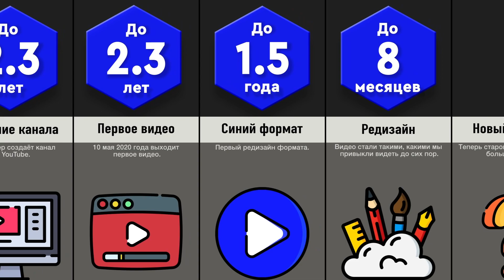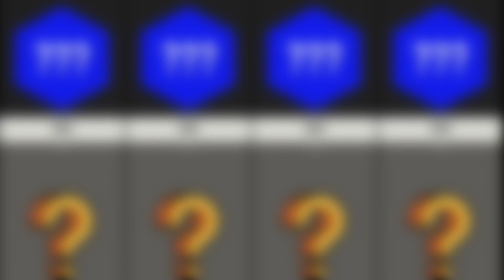ПОСЛЕДНЕЕ ВИДЕО (новый формат)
Это Последнее Видео???